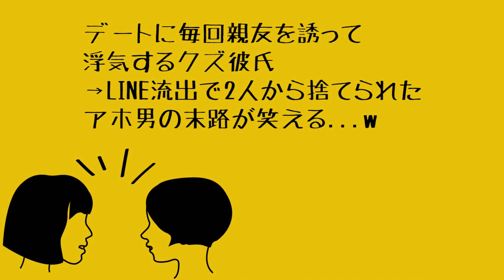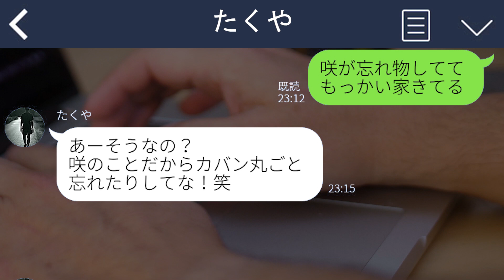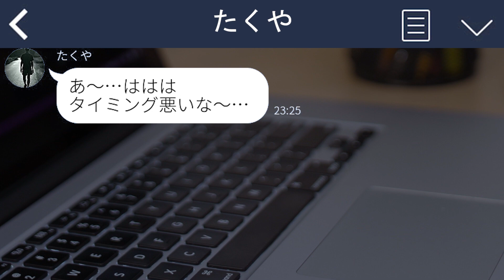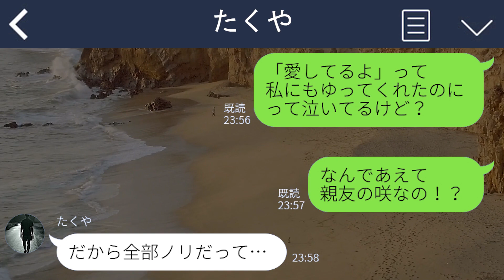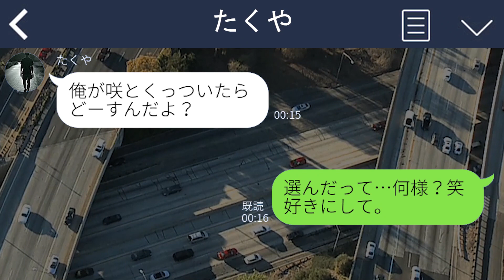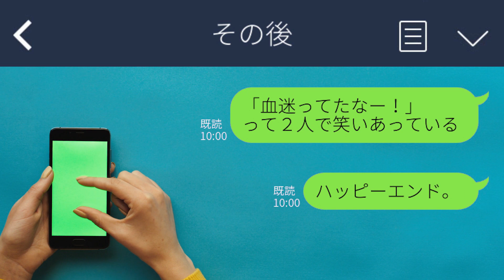【LINE】デートに毎回親友を誘って浮気するアフォ彼氏→LINE流出で2人から捨てられたアホ男の末路が笑える...w【スカッとする話】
【LINE】デートに毎回親友を誘って浮気するアフォ彼氏→LINE流出で2人から捨てられたアホ男の末路が笑える...w【スカッとする話】ライン動画配信中です！